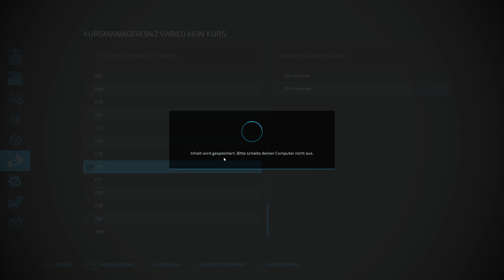LS22 - Italia #103 - Mit dem Carre Tassapneu Frontgrubber zwischen den Solarpanels unterwegs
Die neuen Feldflächen werden final von den Steinen befreit, der Helfer kalkt und für uns geht es heute mit dem Carre Tassapneu Frontgrubber auf die Fläche 66. Das ist das Forschungsfeld mit den Solarpanels. Leider kommt Courseplay damit nicht sonderlich gut zurecht, deshalb ist heute manuelles arbeiten angesagt.

💾 Hier findet ihr die Map Italia Emilia Ext sowie das HD Texture Pack und einen PDF Guide zum Download - vielen Dank an Edomod
💾 Hier gibt es die Autodrive Kurse von “Welten” für die Italia - vielen Dank dafür an Welten

- Unimog U400 Set 4x4 konfigurierbar - U400 Tuning
- Unimog U400 Set 4x4 konfigurierbar - SEK 802 Strautmann Wechselrahmen

TRAKTOREN:
- Fendt 942 Vario (Vanilla)

TELESKOPLADER:
- Schäffer 4670 T (Vanilla)

- Kuhn TF 1512 (Vanilla)

EINZELKORNSÄTECHNIK:
- Kuhn MAXIMA 3 TIL (Vanilla)

AB 100 // STRIEGEL:
- Einböck Pneumaticstar 900 (Vanilla)

- Kubota Geräte Pack (Mod) - Kubota 10,2m DMC63100T
- Kubota Geräte Pack (Mod) - Kubota 3,2m DMC7332T

KETTENSÄGEN:
- STIHLl MS 261 (Vanilla)

SCHIEBESCHILDER:
- düvelsdorf MSS 3700 (Vanilla)

SILOVERDICHTUNG:
- düvelsdorf 3000 (Vanilla)

FRONTLADER:
- Stoll Frontladerpack (Mod) - Stoll FZ 30

TELESKOPLADER WERKZEUGE:
- MAGSI Palettengabel (Vanilla)
- MAGSI Ballengabel (Vanilla)

Ich habe mich so sehr auf diese Karte gefreut und jetzt ist sie endlich da: Die Italia Emilia Ext! Vielen Dank als Erstes mal an Edomod für die Umsetzung und Überarbeitung der Map. Schon im LS19 war ich ein großer Fan und ich konnte kaum abwarten, dass endlich die Version für den LS22 rauskommt. Ich möchte euch in dieser Playlist auf meine Reise nach Italien mitnehmen und mir hier Stück für Stück in dieser wundervollen Landschaft etwas aufbauen. Begleitet mich gerne auf diesem wohl steinigen Weg. Freut und ärgert euch mit mir, während ich daran arbeite irgendwann meinen Blick als großer Landwirt auf der “Masseria Italia” über die eigenen Ländereien schweifen zu lassen. Viel Spaß beim Zuschauen.